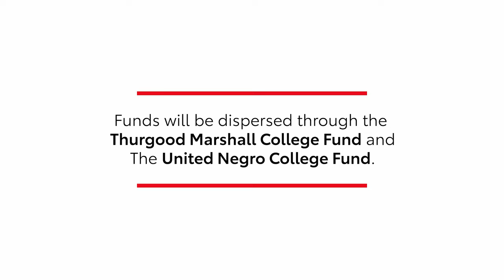After The Nudge Podcast Ep. 1 | We Swim Too | Toyota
Paulana Lamonier of Black People Will Swim talks with Soledad O’Brien and J.R. Smith about the barriers and ultimate benefits of Black Americans learning to swim. Lamonier appeared as an ambassador in the Toyota Nudge campaign to support grassroots organizations.

In the first episode of the After The Nudge Podcast, Soledad and J.R. Smith meet with Paulana Lamonier. Source of information discussed in the interview